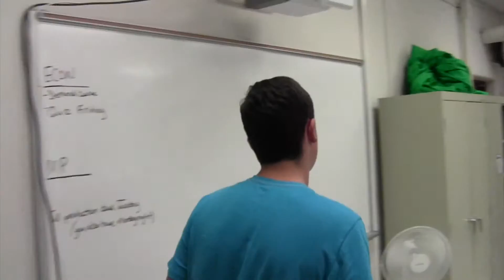The Case of the Missing Laptop 1